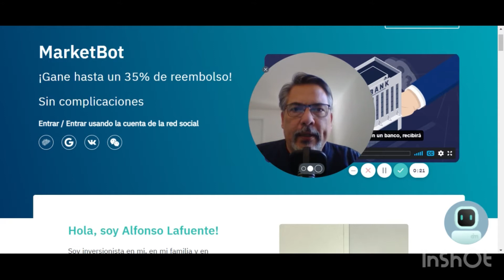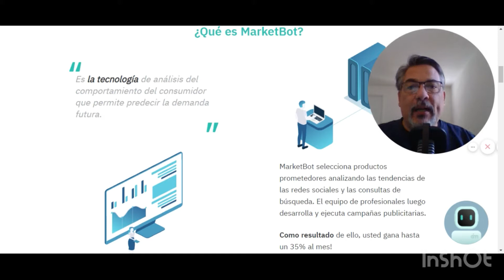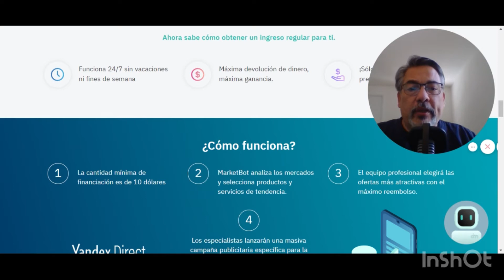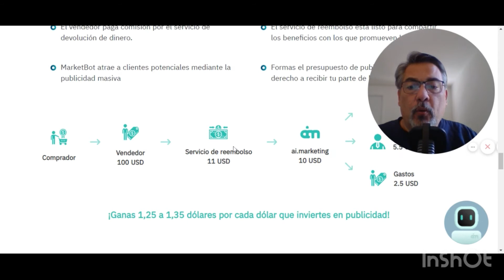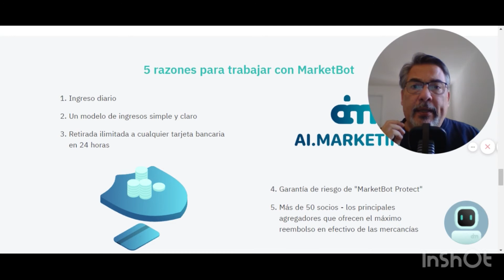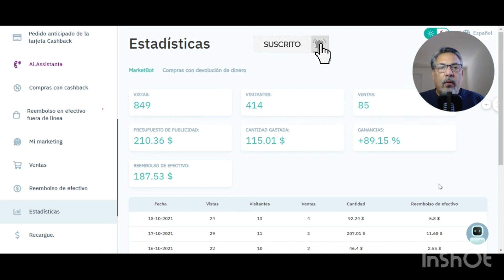AI Marketing como funciona 2021 - Ganar dinero desde casa con AI Marketing Bot - Ganancias Pasivas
🤩 AI Marketing combina la inteligencia artificial con el marketing digital
para potenciar las Ganancias Pasivas. Explicacion AI Marketing

AI Marketing como funciona 2021

💥𝐕𝐨𝐲 𝐚 𝐫𝐞𝐠𝐚𝐥𝐚𝐫 𝟓𝟎$ 𝐩𝐚𝐫𝐚 𝐪𝐮𝐞 𝐩𝐮𝐞𝐝𝐚𝐬 𝐚𝐫𝐫𝐚𝐧𝐜𝐚𝐫 𝐭𝐮 𝐁𝐎𝐓 𝐡𝐨𝐲 𝐦𝐢𝐬𝐦𝐨 AI en marketing digital

🤩 MarketBot es una Inteligencia Artificial que nos permite generar entre 25% a 35% de Ingresos Pasivos en ventas en automatico.

🤖Robot que trabaja por ti y te genera ganancias todos los meses de forma segura.

Ganar dinero con AI Marketing Bot

Rentabilidad: Mínimo 30% al mes de lo invertido. ✔️
Mínimo de Inversión: 10$ (100$ la primera vez) ✔️
Mínimo de retiro: 10$ (100$ la primera vez) ✔️

¡Además!👉💵💴💶💷

👉👉Referidos: 5% para ti de ganancia de lo que inviertan tus referidos.
⭐️⭐️Bono: Te regalo un código de 50$ al inscribirte.⭐️⭐️

💥𝐕𝐨𝐲 𝐚 𝐫𝐞𝐠𝐚𝐥𝐚𝐫 𝟓𝟎$ 𝐩𝐚𝐫𝐚 𝐪𝐮𝐞 𝐩𝐮𝐞𝐝𝐚𝐬 𝐚𝐫𝐫𝐚𝐧𝐜𝐚𝐫 𝐭𝐮 𝐁𝐎𝐓 𝐡𝐨𝐲 𝐦𝐢𝐬𝐦𝐨

Para ver todos los tutoriales y como manejar tu cuenta solo ingresa
aqui y deja tus datos para enviarte el bono regalo de $50

✔️ Recuerda Siempre solicitar Información a quien te mostró este vídeo, el equipo es lo primero.
✔️ Forma parte de nuestro Equipo y disfruta de los Recursos, la Asesoría y guía que podemos ofrecerte.
Ingresos Pasivos con MarketBot
AI Marketing español
Ganancias pasivas
aim robot
👉 ¡¡¡ATENCIÓN !!! ¡El AUTOR del video NO asume ninguna responsabilidad con respecto a su inversión en proyectos! ¡El video es proporcionado por el autor únicamente para monitoreo!

AI Marketing como funciona 2021 - Ganar dinero con AI Marketing Bot - Ganancias Pasivas